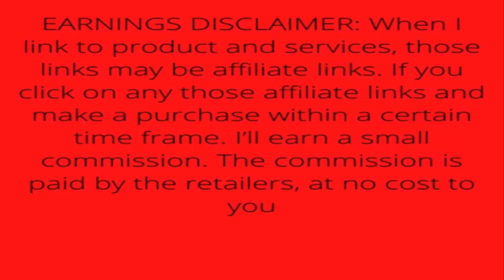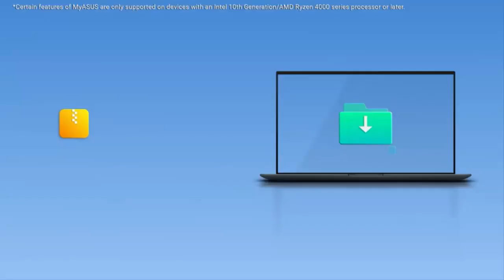ASUS Flip C433TA 14 Inch Convertible Chromebook Review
ASUS Chromebook Flip C433 2 in 1 Laptop, 14" Touchscreen FHD NanoEdge Display, Intel Core m3-8100Y Processor, 8GB RAM, 64GB eMMC Storage, Backlit Keyboard, Silver, Chrome OS, C433TA-AS384T

Series Chromebook Flip
CPU Model Core_m
Graphics Coprocessor Intel HD Graphics 400
CPU Speed 1 GHz
Hard Disk Description Emmc

• Aspect Ratio:16:9
• 14 inch Touchscreen Full HD 1920x1080 4-way NanoEdge display featuring ultra-narrow bezels (5mm thin) around each side of the display that allows for a 14-inch screen to fit in the body of a 13-inch laptop footprint
• The Full HD display has a durable 360 degree hinge that can be used to flip the touchscreen display to tent, stand, and tablet mode
• Powered by the Intel Core m3-8100Y Processor (up to 3.4 GHz) for super-fast and snappy performance.  If you use a ton of tabs or run lots of apps, this has the power to get it all done with ease
• 8GB LPDDR3 RAM; 64GB eMMC storage and 2x USB Type-C (Gen 1) and 1x Type-A (Gen 1) ports plus a backlit chiclet keyboard (*USB Transfer speed may vary.
• Chromebook runs on Chrome OS - an operating system by Google that is built for the way we live today. It comes with built-in virus protection, updates automatically*, boots up in seconds and continues to stay fast over time